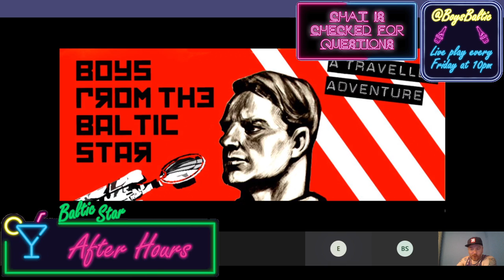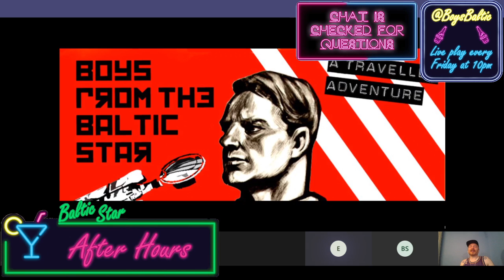After Hours #9: SKILLS 1 - We chat about the many different skills in Traveller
From Admin to Jack of all Trades, we chat about just over half of the skills in Traveller. What they mean, how you use them and how you can abuse them when required!